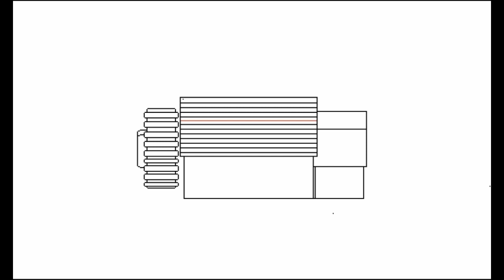Water wheel house - pixelart timelapse (ibis paint x)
I do lot of video about speedart,tutorial pixelart.

app : ibis paint x
recorder : screen recorder
Editing : kinemaster/aligt motion

song bye